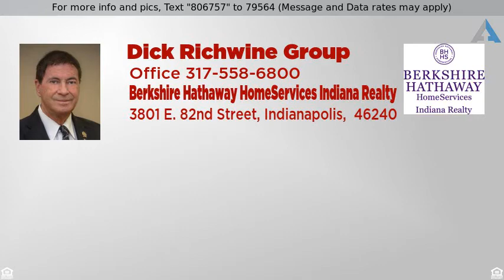Priced at $845,000 - 7802 Eagle Creek Overlook, Indianapolis, IN 46254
Eagle Creek

Luxury living-magnificent home. Almost 8,000 SF-6BRs/7.5BA. Beautiful cherry woodwork. Huge GRRM-vlted wood ceiling (31 ft) w/flr-ceiling stone firepl. Great kit w/cherry cabs, granite, top of line appls. MBR w/firepl-huge closet (27x22) w/2 walkin closets, dble vanities, Marble walk in shower-2 heads, laundy. Great w/o lvl w/full kit,awesome cherry paneled RecRm. Pool area w/pergola, waterfalls, great landscaping. Only the best-Crowns, marble, ceramic, skylights, glass atrium. Dock access.